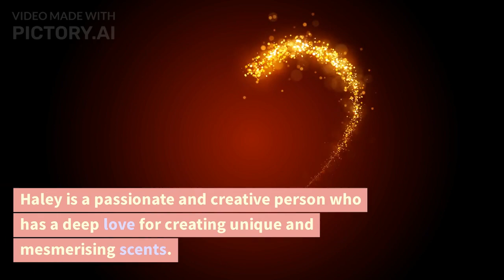Before You Start Your 20s: Watch this Video From The Book Of "The Fated Journey"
Today we are going to see the story outline from the book The Fated Journey: A Tale of Destiny and Adventure, available in Kindle and Amazon stores.

Damon arrives to meet Haley and Parera. Dates are chosen for their wedding.

He asks her, Do you like me?

She says, "Yes".

Haley is a passionate and creative person who has a deep love for creating unique and mesmerising scents. She has a keen attention to detail and is constantly experimenting with new blends. She takes great pride in her work and is always striving to create the perfect fragrance. Despite her focus on her career, Haley is kind-hearted and caring towards others. Damon, on the other hand, is a wealthy and charming playboy who has a reputation for being a ladies' man.

What holds Haley in her upcoming future?